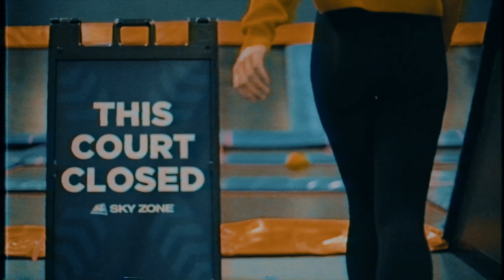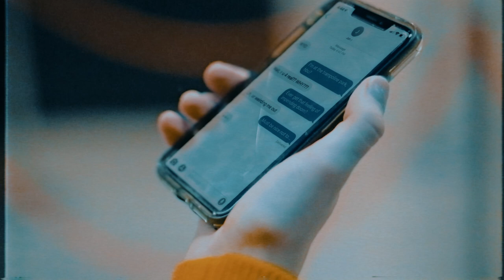BANDOLIER - GEOMETRO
Bandolier x GeoMetro
x Tiger Blood Tapes
Director x Jimi James
Star x Jonika Ringling